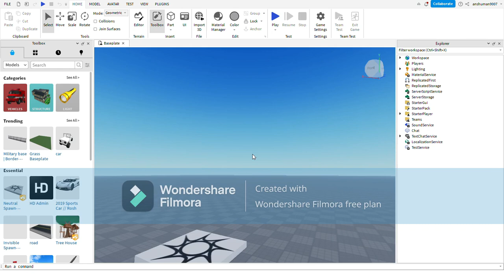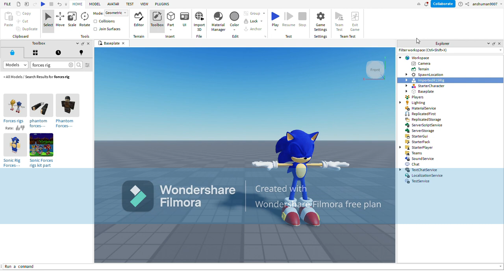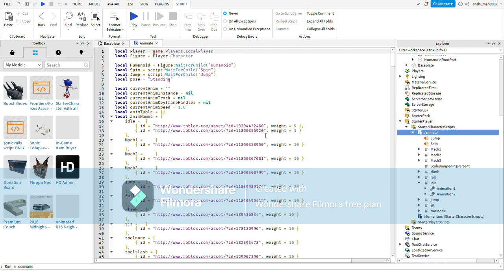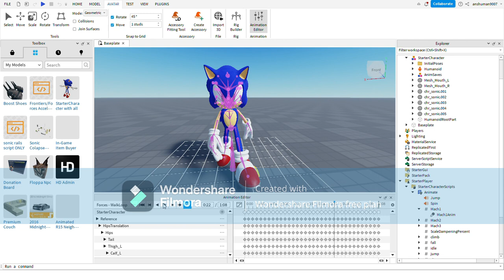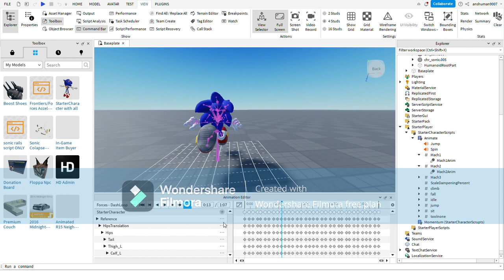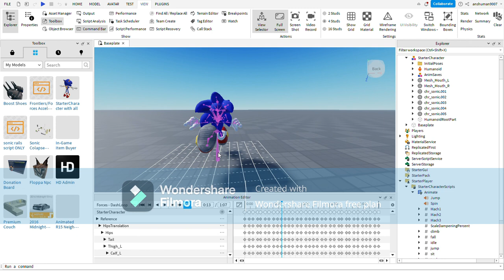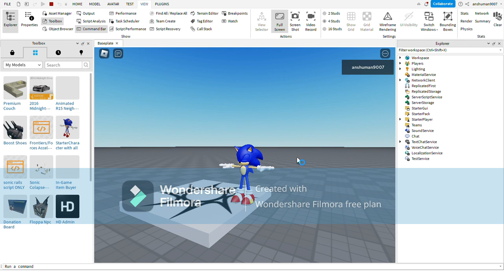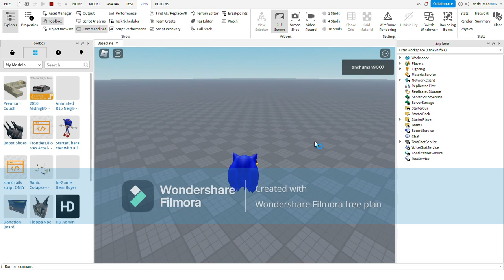Sonic Animation Part 1